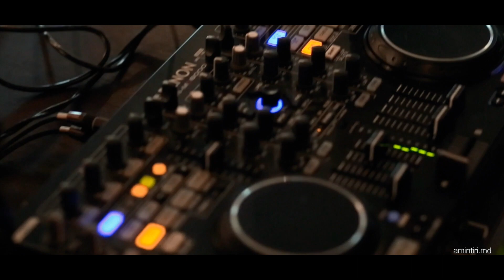Balul de absolvire 2016 - LT "George Calinescu" [ amintiri.md ]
Servicii Foto-Video
amintiri.md
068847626